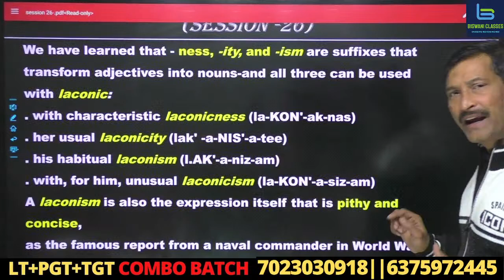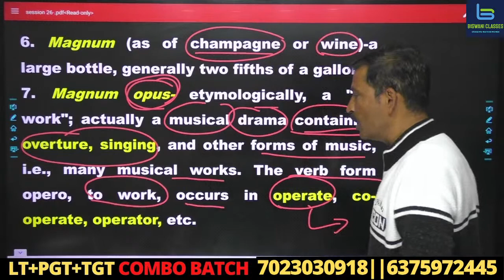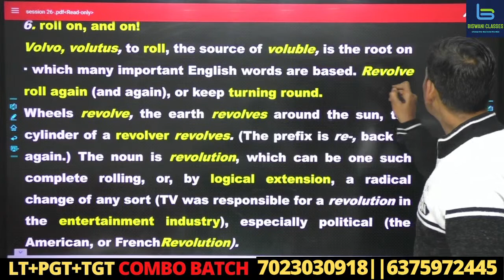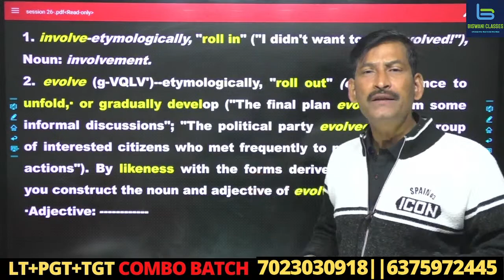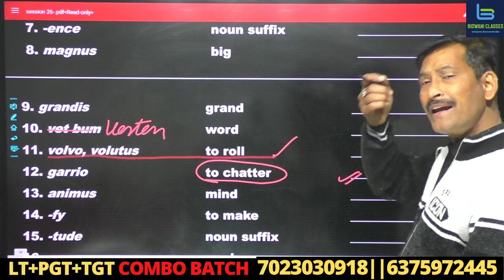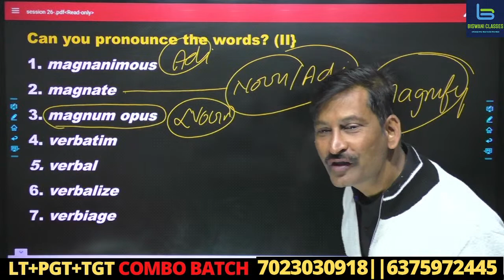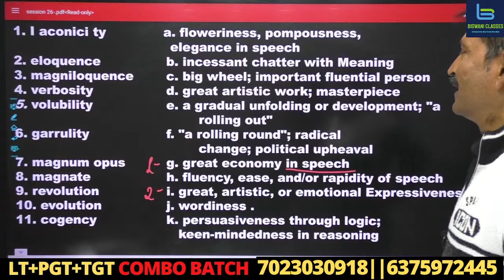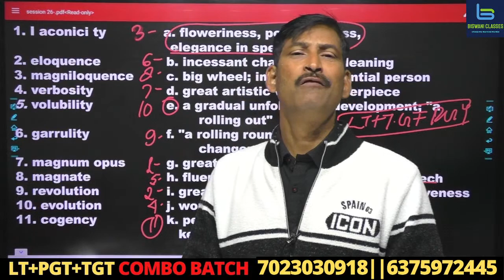UP LT GRADE | TGT | PGT | KVS | NVS | NORMAN LEWIS VOCABULARY BUILDER BISWANI SIR session-52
VOCAB की समस्या जड़ से ख़त्म
UPTGT/PGT/LT English class UPTGT/PGT/LT English BEST coaching UPTGT/PGT/LT Best faculty UPTGT/PGT/LT English Grammar, UPTGT/PGT/LT English Preparation, # UPTGT/PGT/LT English best video lecture, UPTGT/PGT/LT English Preparation UPTGT/PGT/LT English Syllabus UPTGT/PGT/LT Video ,UPTGT/PGT/LT Online Class, UP TGT best class in UP TGT /PGT/LT mock test. BISWANI CLASSES is a reputed Coaching Institute for Competitive Examination. Well experienced Teachers & Team available .
अभ्यास में लगाया गया श्रम, युद्ध के मैदान में रक्त व्यर्थ नहीं जाने देता - अभ्यास का महत्व - अतुलनीय है, खासकर की तब जब हम उस परीक्षा के लिए तैयारी कर रहे हो  जिसे हासिल कर हम खुद पर गर्व कर सके, अपने बंधू-साथियो को सही मार्ग की ओर पथ प्रदर्शन कर सके, समाज में एक इज्जतदार उपलब्धि हासिल करने के लिए आपकी इसी तैयारी में हम आपको सफल होते हुए देखना चाहते है और इसीलिए अपने सभी पुराने छात्रों के लिए LGT + PGT COMBO में :
सारी लाइव क्लासेज
टॉपिक वाइज नोट्स
टॉपिक वाइज प्रशिक्षण
टॉपिक वाइज निरिक्षण
टॉपिक वाइज टेस्ट
चैप्टर वाइज PDF
और आपकी बेहतरीन तैयारी के लिए निरंतर चलने वाली टेस्ट सीरीज।